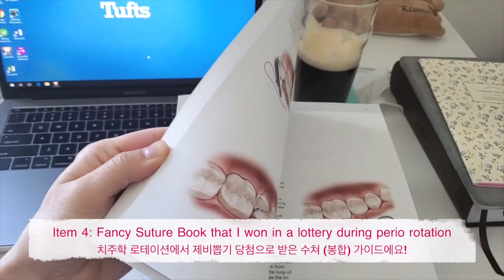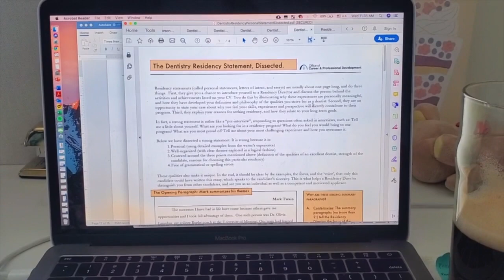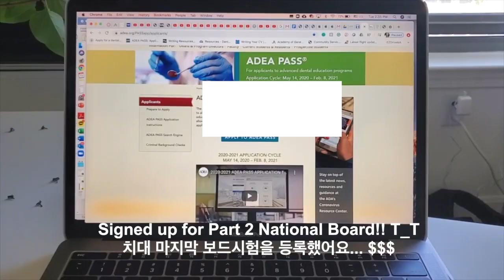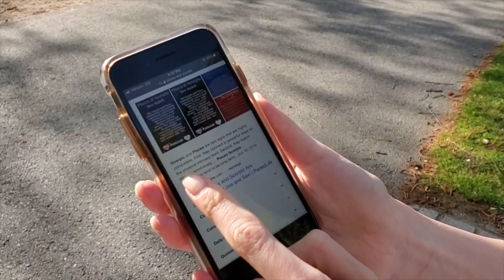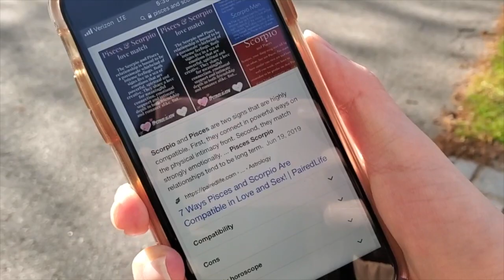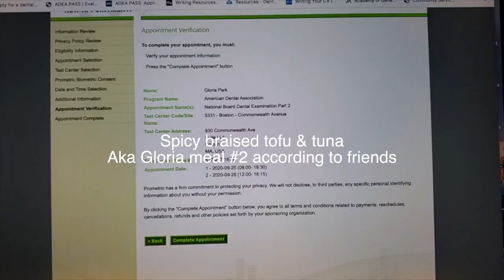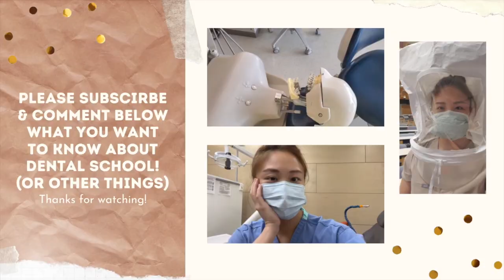WHAT DO DENTAL STUDENTS DO IN BOSTON? 🦷 Applying to dental residencies vlog 2020 [미국 치대생 브이로그] 🇰🇷🇺🇸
Hi! As a 4th year dental student in Boston, I decided to share my journey of applying to General Practice Residency (GPR) and Advanced Education in General Dentistry (AEGD) and bits of my life this year.

** FYI just like the Dental Admission Test (DAT), you have to request with your DENTPIN to schedule the National Dental Board Examination Part 1 and 2 and then register with available dates for the exam after approval. **

As mentioned in the video, here are the two resources I used to get started on my Curriculum Vitae (CV) and Personal Statement (PS) for dental residency programs (including endodontics, orthodontics, pediatric, and oral surgery), as well as a residency selection guide written by a GPR program director on SDN:

3. (residency selection guide written by a former PD at a NY GPR program, scroll to the bottom of the page)

Next up in June & July: Re-adjusting to dental clinic life and preparing for the licensure exams!

안녕하세요! 저는 현재 보스턴에 사는 치대 4학년 학생이에요. 이번해에 레지던시 지원을 결심하고 브이로그로 이 과정을 담게 됬어요! 제 영상이 도움이 되고 재밌었으면 좋겠네요.

🎧 Track info (thank you!):
1. And So It Begins by Artificial.Music

2. Bedtime after a coffee by Barradeen